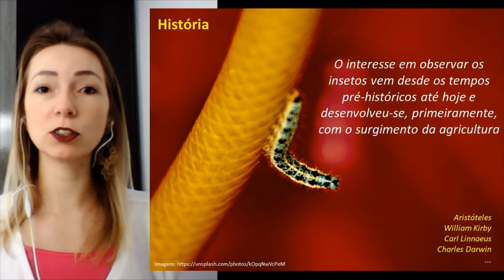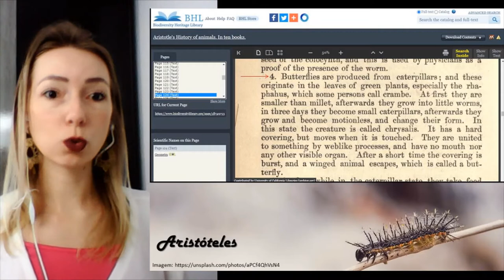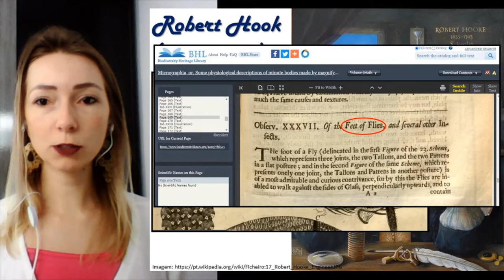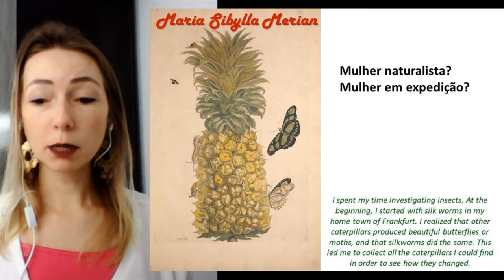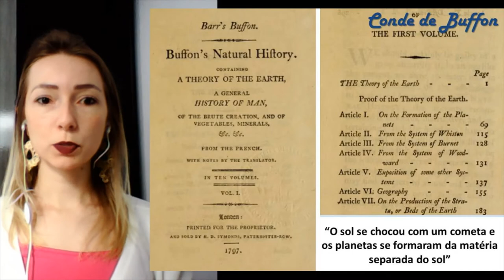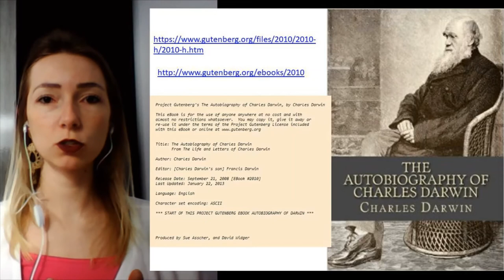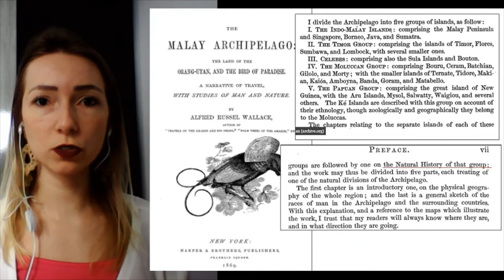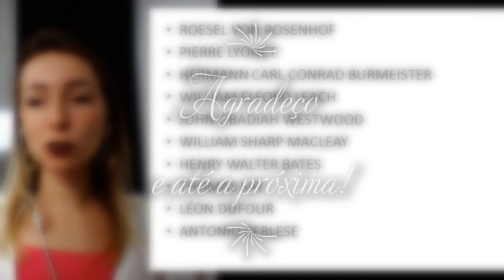Introdução e principais pesquisadores históricos na Entomologia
Principais pesquisadores históricos em entomologia.

Você pode ver o vídeo acelerado se preferir. É só alterar a velocidade da reprodução nas configurações do vídeo =)

LINKS:
Aristóteles